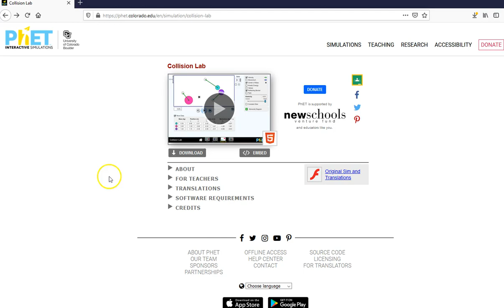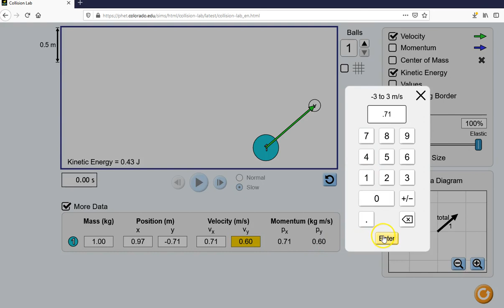PhET Collision Lab data: Bouncing off the wall (silent)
1 ball only, 100% elasticity collision with an immovable reflecting border.
Check for reflection of momentum in either the x or the y direction.